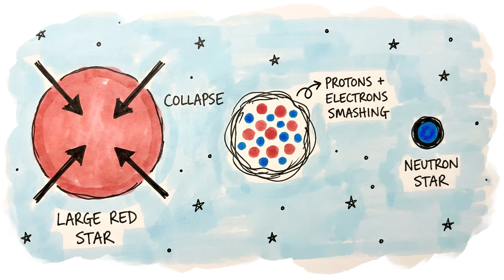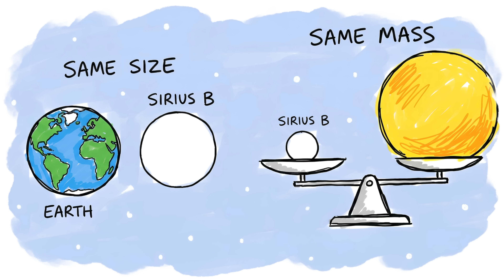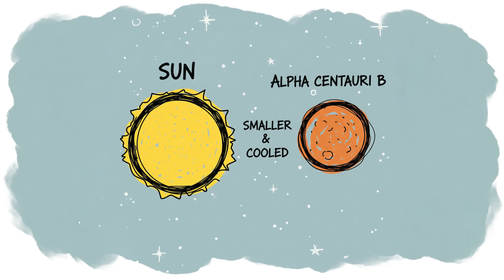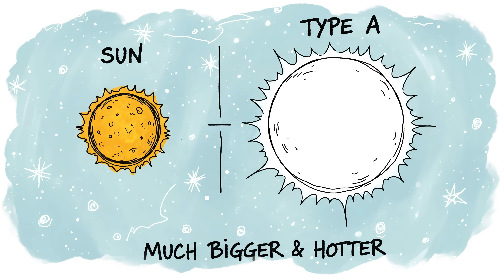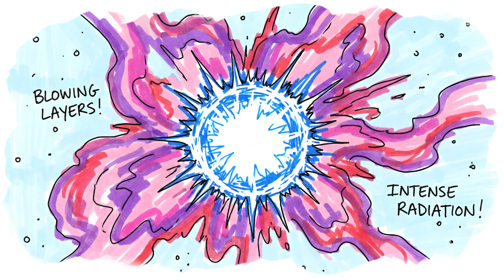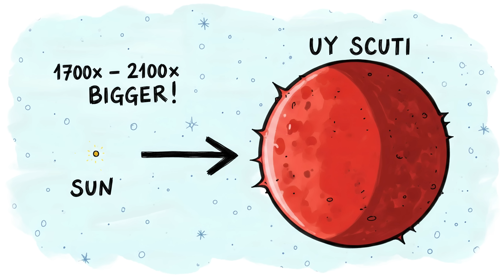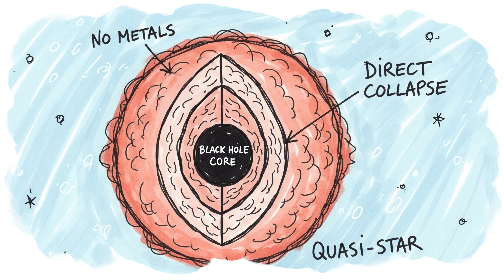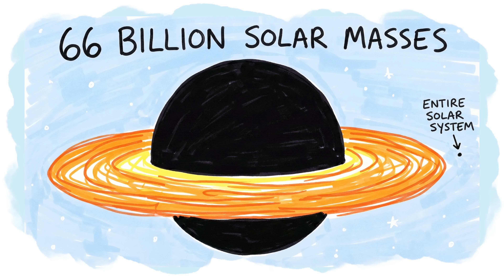Every Star Type in the Universe Compared in Size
Have you ever wondered how big the universe actually is? In this video, we're taking a journey across the cosmos to compare the size of every single star type known to astronomy. We start small with the terrifyingly dense Neutron Stars and Stellar Black Holes, which are barely the size of a city. From there, we scale up to familiar faces like Red Dwarfs and our own Sun, before things get absolutely out of control.

You'll see just how massive Red Supergiants like Betelgeuse and Hypergiants like Stephenson 2-18 really are. But we don't stop there. We're going all the way to the theoretical monsters of the early universe, including the Quasi-Star and the largest object of all, the supermassive black hole TON 618. This is the ultimate size comparison that puts our tiny Earth into perspective. If you love space facts and want to understand the true scale of the universe, this video is for you.

0:00 Stellar Black Hole
0:36 Neutron Star
1:10 Magnetar
1:42 White Dwarf
2:18 Brown Dwarf
2:49 Red Dwarf
3:24 Orange Dwarf
3:55 Yellow Dwarf
4:22 White Main Sequence Star
4:51 Wolf-Rayet Star
5:47  Red Giant
6:12 Blue Supergiant
6:45 Red Supergiant
7:15 Red Hypergiant
7:56 Thorne-Żytkow Object
8:32 Quasi-Star
9:11 Supermassive Black Hole

This content is provided for edutainment purposes. While we strive for accuracy, please be aware that the information presented may be oversimplified or, in rare cases, incorrect.

Do not rely on this video as your sole source of information. Our intention is to ignite your curiosity and encourage you to conduct independent research on the featured subjects.

⚖️ Copyright and Contact
We are dedicated to resolving any copyright concerns fairly.

🎨 Transparency on Creation Please note: The core concepts, storytelling, and art direction are the work of human creators.

We utilize AI tools to enhance our production value—specifically for voiceovers, image manipulation, text refinement, and research support. This allows us to bring these complex cosmic stories to life.